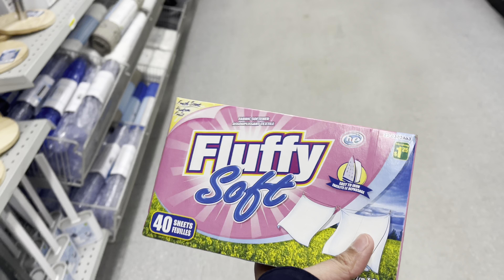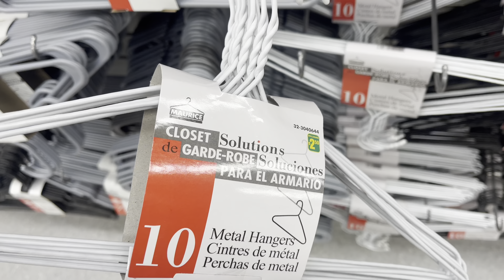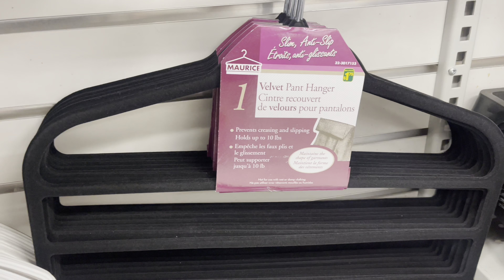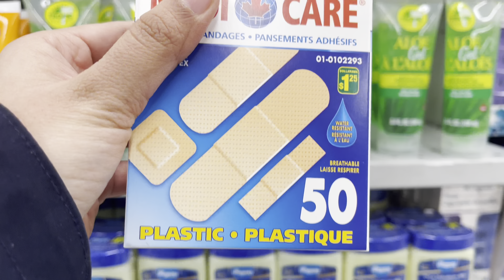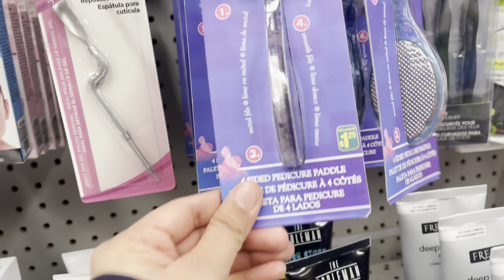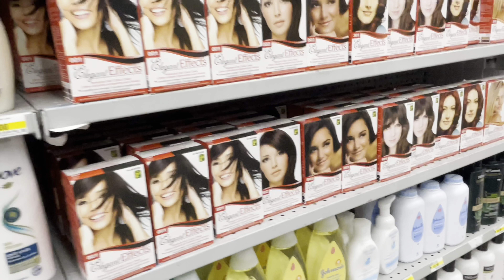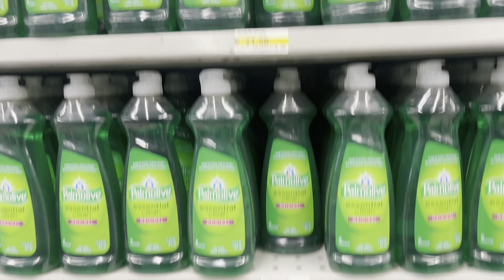Dollarama 2023 | New Finds 2023 | Skip these Items from INDIA | Cheapest Canada Store?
Hey guys.
As I have uploaded a video on the list of thing to bring, I thought why not show you why you should not bring these things.
Do watch this video till the end.I guarantee you will save a lot of your luggage space and weight.

nada whyimmigrantsleavecanada leavingcanada dontcometocanada winnipeg wintersinwinnipeg winnipegvlog torontolife internationalstudent international student